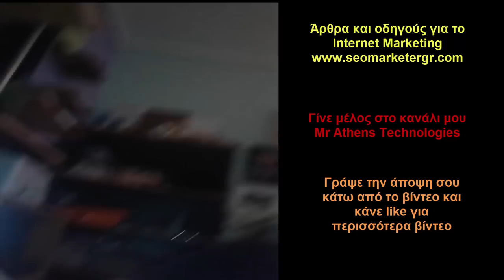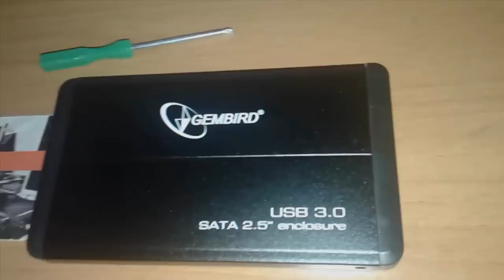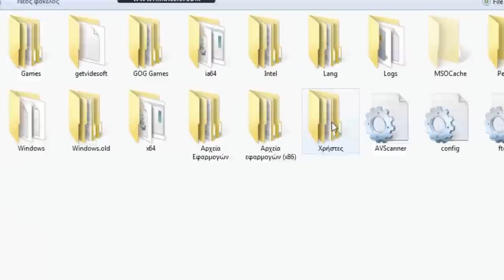468. Πως να μετατρέψετε εσωτερικό δίσκο Laptop σε εξωτερικό !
Ταχύτατη μεταφορά δεδομένων με USB 3.0!
Κατάλληλο για όλους τους 2.5 '' SATA σκληρούς δίσκους